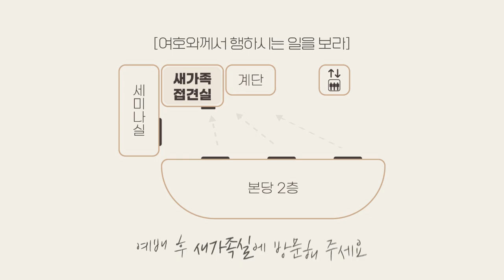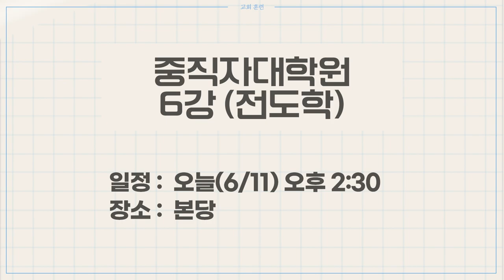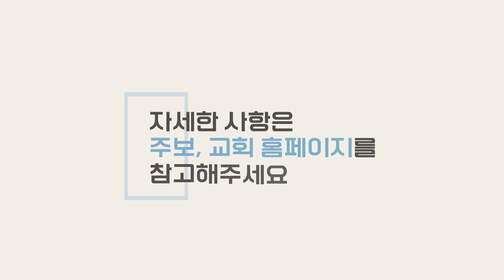20230611 하나두기고